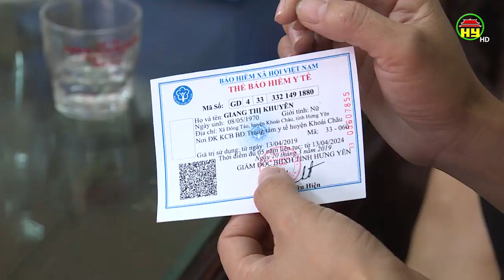Bảo hiểm xã hội tỉnh Hưng Yên đẩy mạnh khai thác tăng thu bảo hiểm ở khối doanh nghiệp